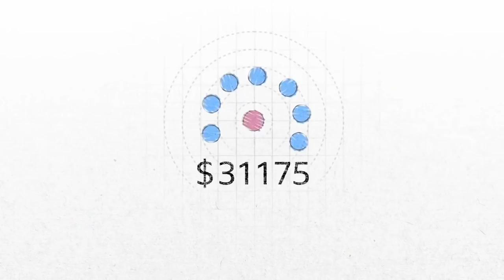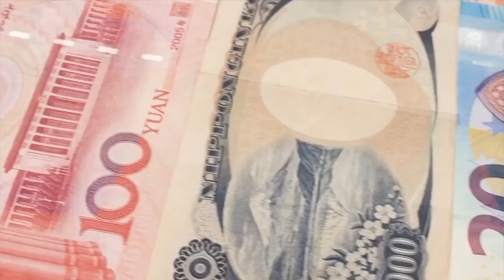Карантин ва чекловлар тугаши билан ким коронавирусдан бехатар бўлади? - BBC Uzbek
Карантин ва чекловлар тугаши билан ким коронавирусдан бехатар бўлади?
КОВИДни юқтириш хавфси бою камбағал учун бирдай тенгми?
Оксфорд университетидаги иқтисодчиларига кўра, маош ва одамлар билан алоқа ўртасида боғлиқлик бор.
Яъни, сизнинг маошингиз қанча кўп бўлса, сиз одамлар билан яқиндан кўришиш ва алоқада бўлишингиз шунчалар оз бўлади.
Каттароқ маош соҳиби бўлсангиз уйдан ишлаш имкониятингиз кўпроқ бўлар экан.